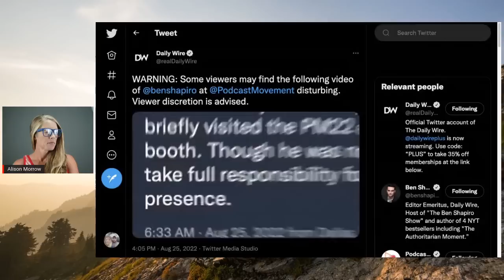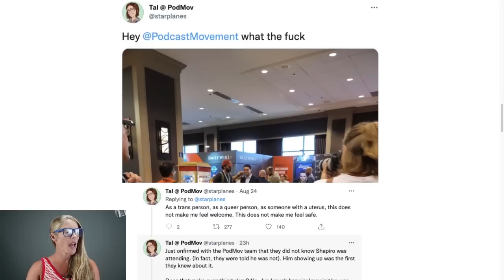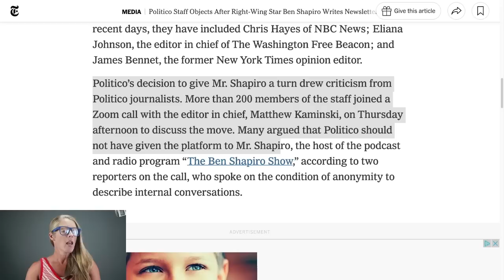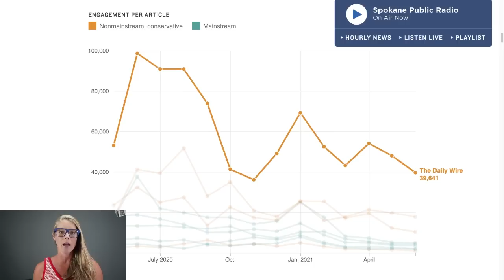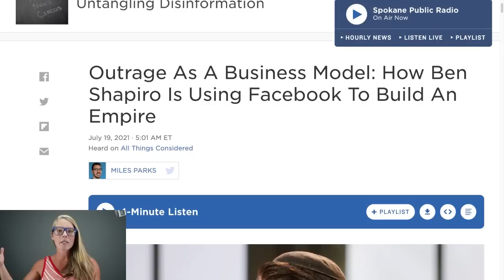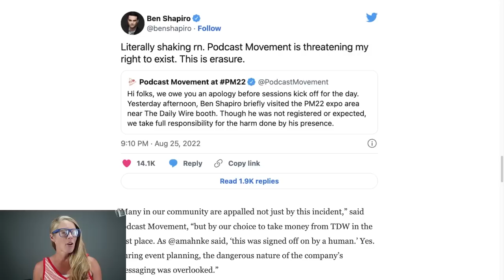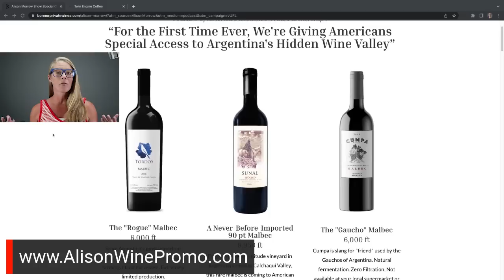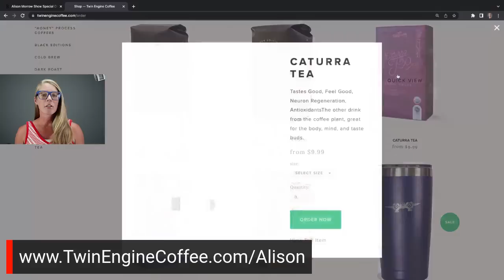Podcast convention apologizes after Ben Shapiro walks in, takes pictures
benshapiro podcast cancelled Ben Shapiro recently showed up at the Podcast Movement convention in Dallas and triggered an apology from organizers after complaints that he made people feel unsafe just by being there and taking pictures. My take on it relates to how journalists stoke this "guilty by association" fire - leading the charge for the kind of reaction we saw in this instance.